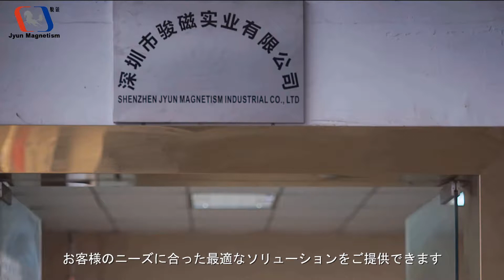広告用マグネットシート ,冷蔵庫マグネット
駿磁-冷蔵庫マグネットのODMとOEMサービス、華南地区の最大の冷蔵庫マグネットメーカー.
駿磁磁業有限公司は磁石と磁気製品を専門に製造する会社です。弊社は5000平米以上の工場面積を持ち、従業員が100人以上おり、一流の研究開発チームと先進的な設備を有しておりますので、お客様のいかなるご要望にも応えられます。
弊社の主要製品は1）マグネットシート；2）冷蔵庫のパッキン(ラバー磁石)、健康磁気、浴室のドアパッキン(ラバー磁石)、広告用マグネットシート；3）冷蔵庫用マグネットステッカー、宣伝広告用マグネット、伝言マグネットボード、マグネットブックマーク、マグネット電話帳、マグネット収納用品、冷蔵庫用ブリキマグネット、マグネット付き木製玩具とパズル、マグネット付き知育玩具など；4）エポキシコーティングマグネット人形；5）アイアンラバー；6）軟質PVC人形などがございます。
当社はコカコーラとTOTOに最も信頼されるサプライシャーでもあります。当社のすべての製品はSGS、ROHS、EN71の検査を通します。

当社はお客様にデザインのサポート、OEMとODMサービスをも提供致します。

大量の全自動及び半自動生産設備の使用により、当社は安定した生産工程で均一の高品質の製品とサービスを提供できています。当社はまた自らの知識と技能を利用して、お客様のニーズに合った最適なソリューションをご提供できます。